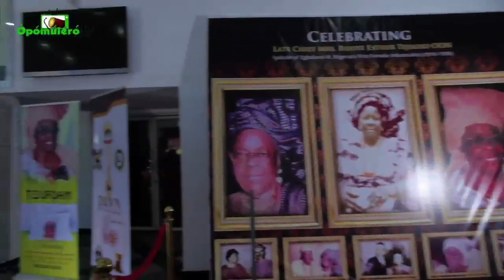ÒpómúléróTV Bumper Edition #2 | Tunde Kelani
What does it mean to be Yorùbá today?  Find out in this edition,